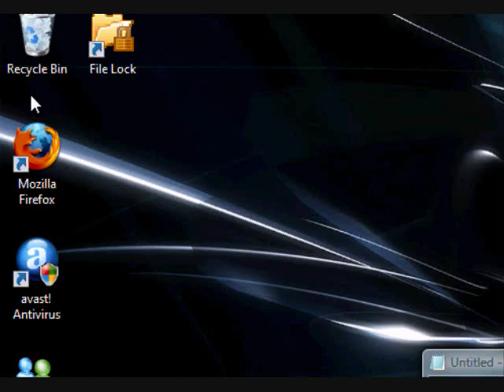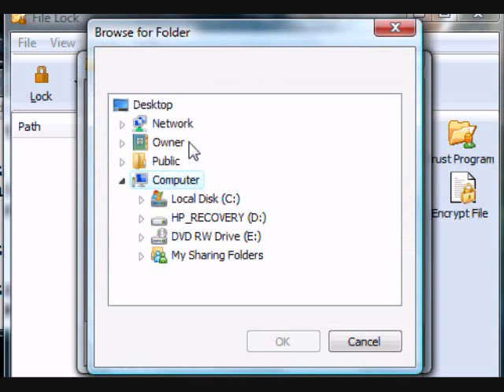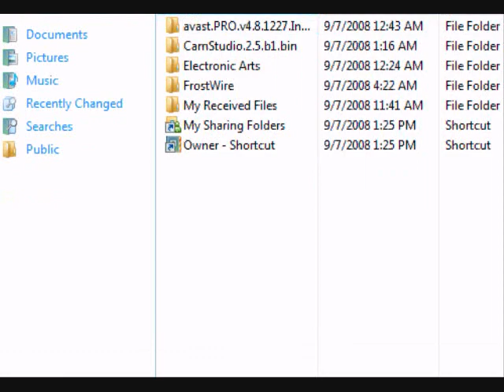How to lock private files or folders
A lesson on how to lock private files or folders